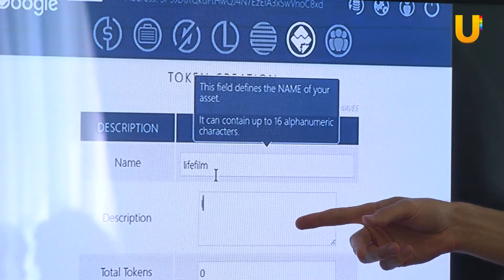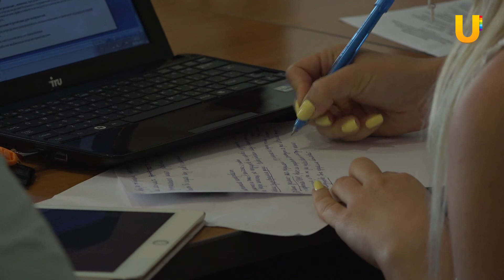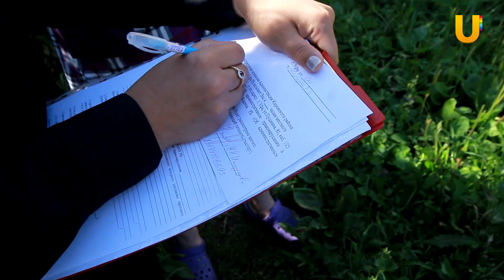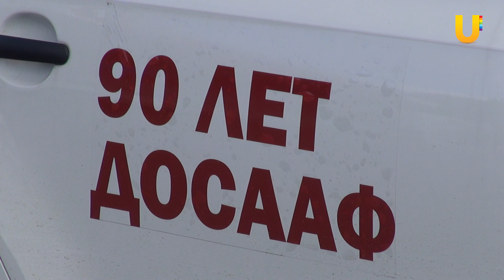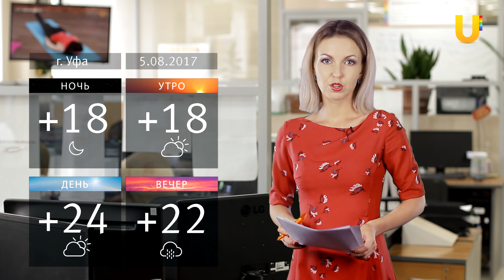UTV. Новости Уфы 04.08.2017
Смотрите в выпуске:
- Рабочие со всей республики приехали в Уфу штукатурить стены
- На форуме молодых ученых и студентов учат вести бизнес
- В Башкирию приехали участники автопробега «С востока на запад России»
- На дачных участках вновь нашли нарушения пожарной безопасности